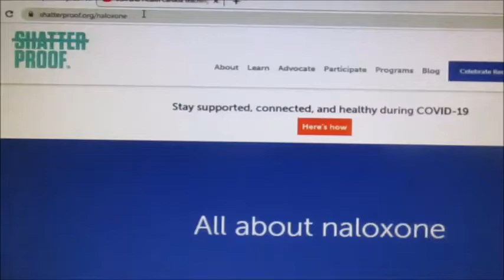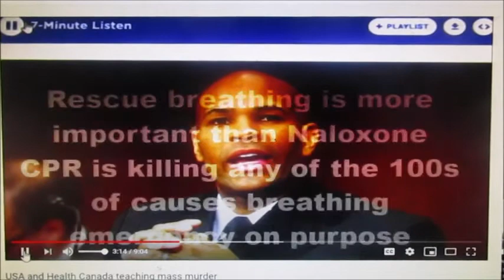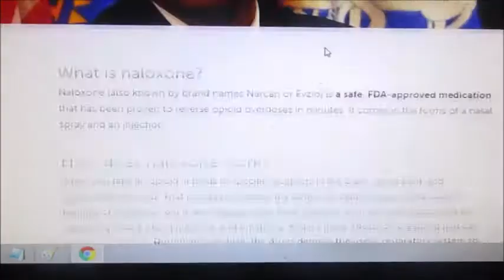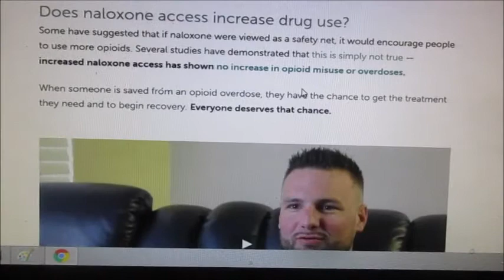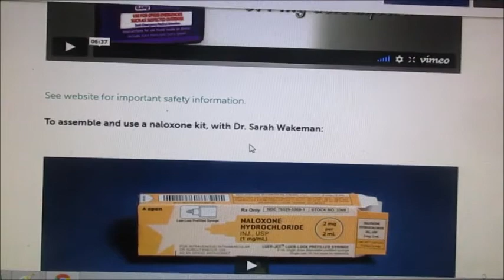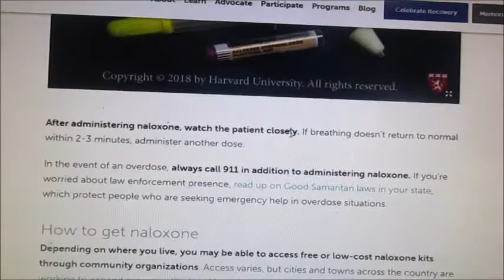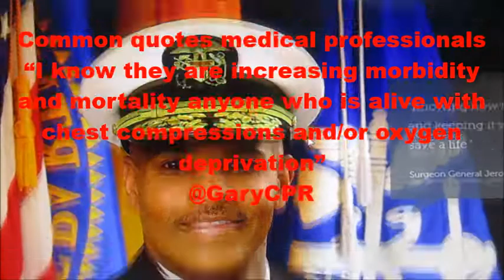Jerome Adams MD Surgeon General Big Pharma etc killing non drug users and users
Dr. Adams at 6 minutes 50 seconds quote "diabetes and hypertension' two more conditions that require oxygen [rescue breaths]

David Renwick General Manager Adapt Pharma 'Naloxone' quote "My hands are tied"